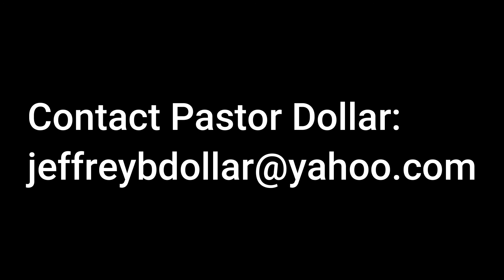Remembering Pentecost Acts 2 Chris 6 12 22